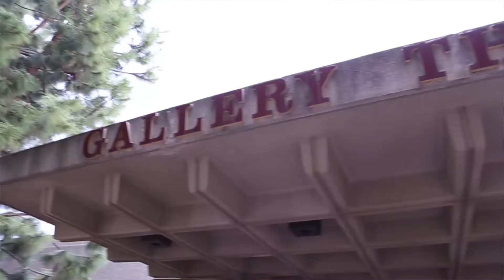Join Hill City Church with Pastor Deitrick Haddon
Deitrick Haddon has answered the call of God to begin a ministry and movement in Los Angeles and all its surrounding cities. MeetUsAtTheHill for the launch of Thursday Night Live, March 10 at 6pm at the Barnsdall Theatre @the Barnsdall Art Park at the TOP of the Hill, 4800 Hollywood Blvd, Los Angeles, CA 90027.

Filmed & Edited by 1st Take Films